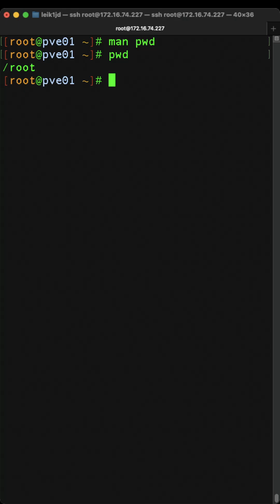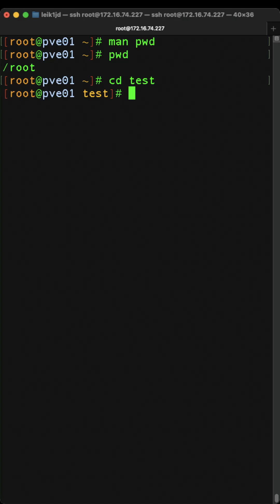The Print Working Directory command: pwd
The pwd command is an interesting one. While not as useful as it one was, it is still a handy command. Being short for Print Working Directory (or Present Working Directory, depending on the documentation), it will give you the full path of your current location in the filesystem.